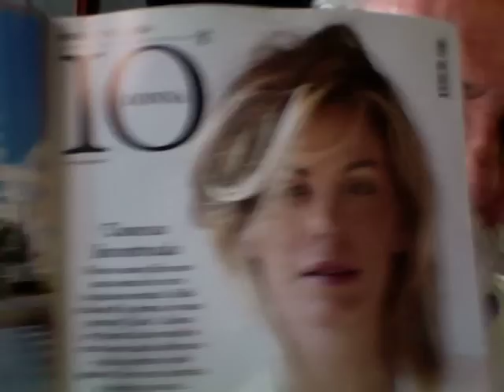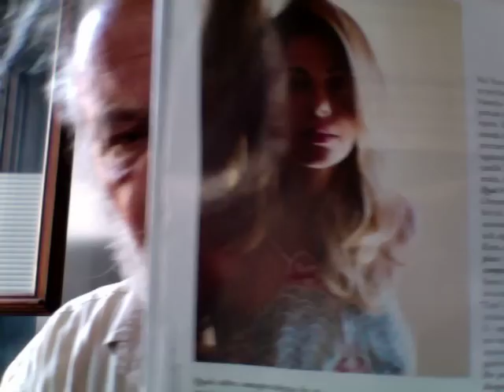Vanessa Incontrada Tutte Lo Vogliono L'Orgasmo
Da IO DONNA di sabato 15 agosto 2015 !!!